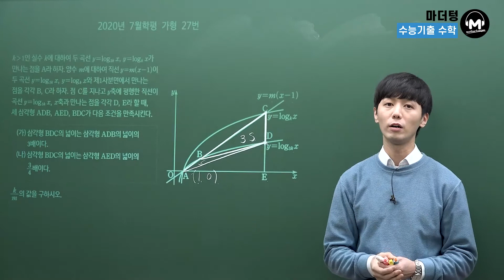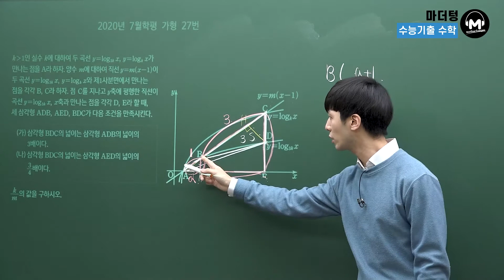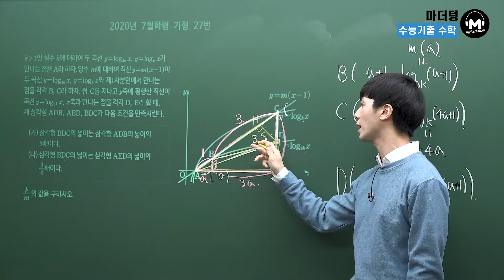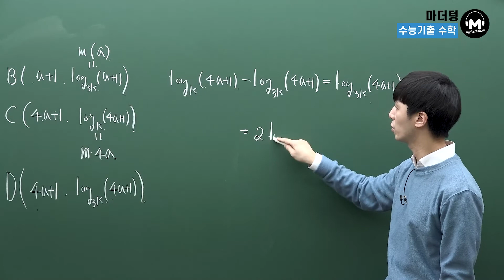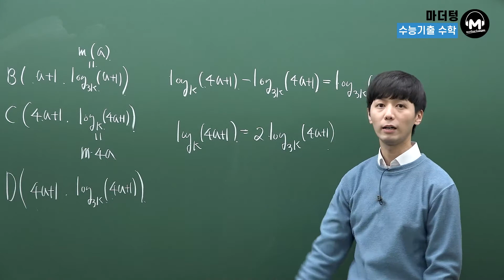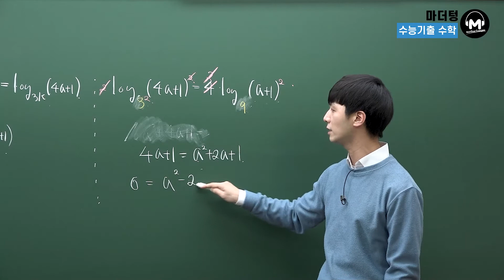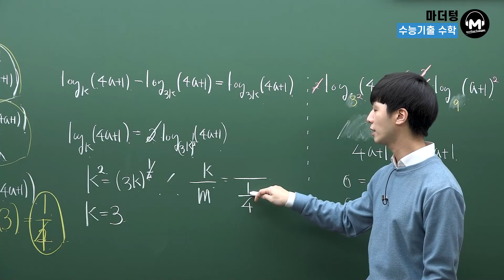[마더텅] 2020년 7월학평 가형 27번 (해설 : 손광현 선생님)